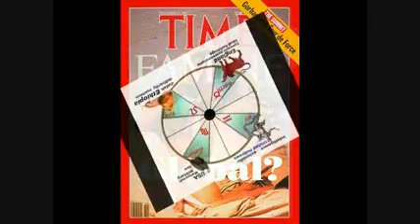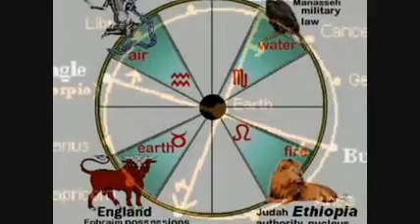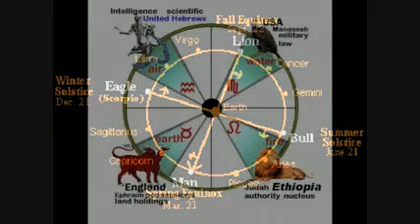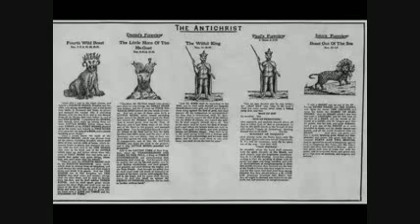Pt 3.1 RAHAB + EGYPT 2011 = Global FAMINE & Third Seal of REVELATIONS 2012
Pt 3.1 Part 3 continued RAHAB + EGYPT 2011 = Global FAMINE & Third Seal of REVELATIONS 2012 by Rasiadonis